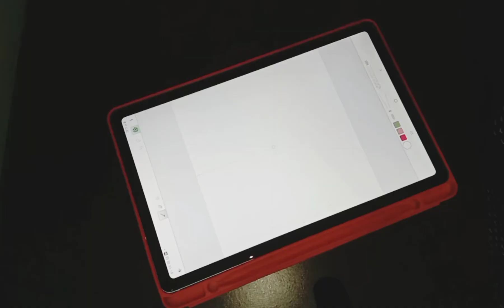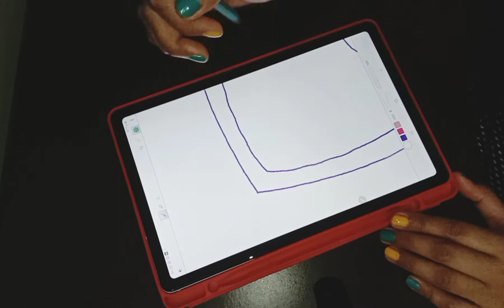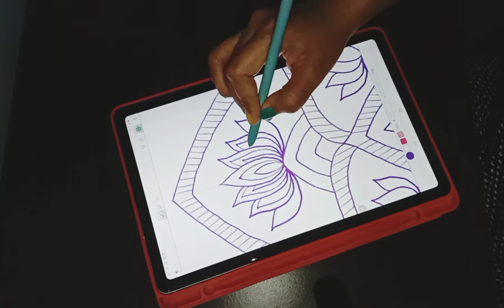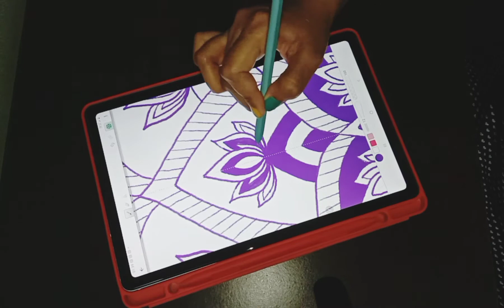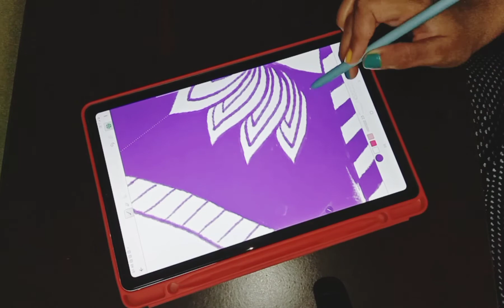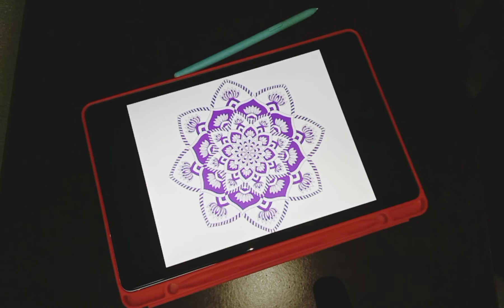Digital Mandala Drawing Tutorial With Amaziograph | Art Therapy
Love to draw Mandala patterns but you don't know how to start. Then, you may like this quick tutorial, which is on digital mandala drawing.

Art requirement - Amaziograph app, Tablet with a stylus pen

For this tutorial, I have downloaded the Amaziograph app. Once downloaded, open the app, choose the option as Mandala and adjust the grid to 8. Also, in this video, I am using a Samsung Galaxy Tab S6 Lite.

To see more of my art and creativity, you can check my instagram profile and blog at